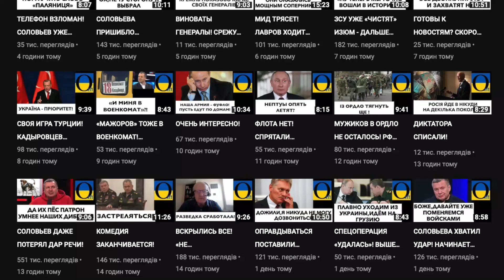СТАРАЯ ГВАРДИЯ ПРОВАЛИЛАСЬ! НЕ СПАС ДАЖЕ АГЕНТ НОМЕР 1!!